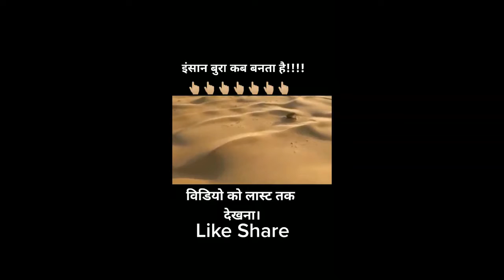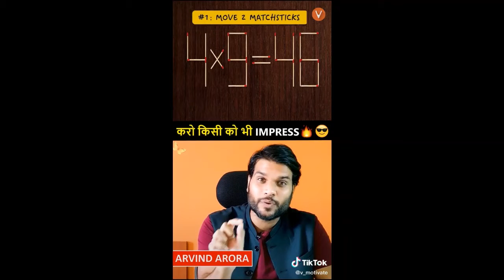Educational Videos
Kisine kamal ke baat kahi hai,
Ki ghamand na karna jindagi me,
Takdir badalti rehti hai,
Sisa ohi rehta hai,
Tasveer badalti rehti hai

Jo saksh bardassh karne ki fun janta ho,
O Zindagi ki koi zang haar nahi sakta.

Sawal aaya ki insaan bura kab banta hai,
Jabab aaya,
Jab o dusre se achha samjhne lagta hai.

Shree Krishna ne Geeta me kaha hai,
Jo huwa achha hi huwa,
Jo ho raha hai achha hi ho raha hai,
Jo hoga achha hi hoga,
Tumhara kya hai ki tum rote ho,
Tum kya laye the ki kho gya hai,
Tumne kya paida kiya hai ki nast hogya hai,
Tumne jo liya yehi se liye,
Jo diya yehi pe diya,
Jo aaj tumhara hai kal kisi aur ka hoga,

Mathi tricks
Duniya ke saat sabse bade sanch.